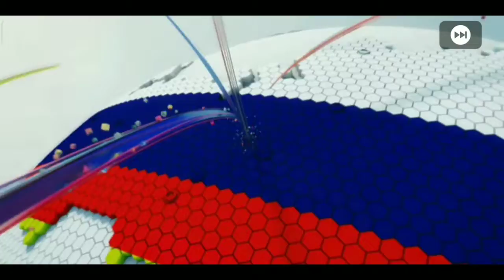PES 2020 125,000 GP BOXDRAW OPENING VIDEO//BY IDLE GAMER//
THANKS FOR WTACHING😍😍😍 SUBSCRIBE AND SUPPORT 💪 💪 💪 SHARE AND LIKE👍👍 HIT👊 THE BELL ICON AND PUT IT IN ALL FOR NOTIFICATION WRITE DOWN YOUR OPINION ABOUT THIS VIDEO BY COMMENTS✍️✍️ WTACH OUR LAST VIDEO👇👇
FOLLOW MW ON ISTAGRAM TOO 💪 💪 💪

ID:::: ___idle___gamer___